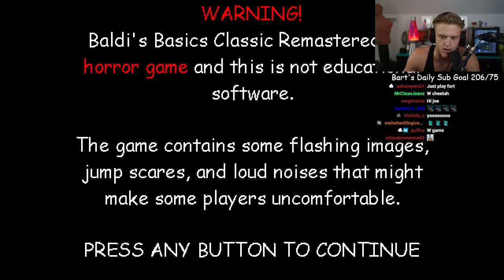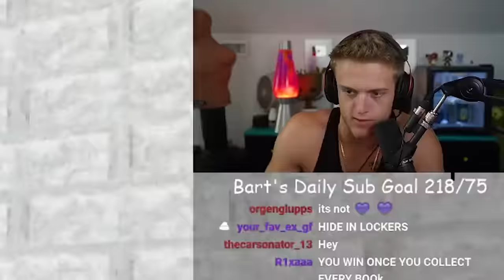The Most AGGRIVATING Horror Game...